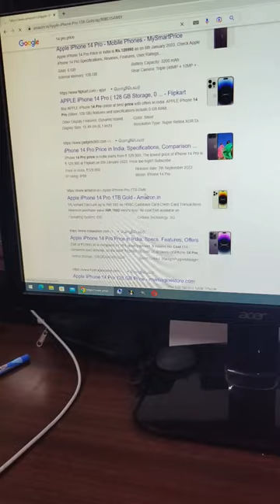🤯🍎 iphone 14 pro max unboxing 🔥 *Youtube Income🤩 Revealed💰*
watch full vidoe